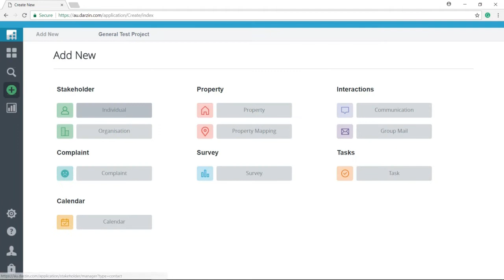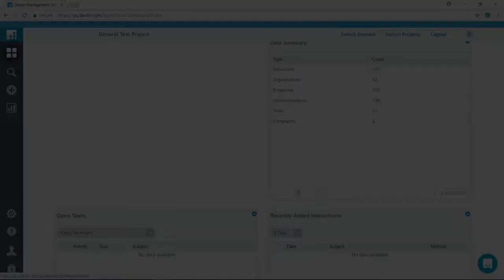Stakeholder engagement and how Stakeholder Management Systems can help!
How do you manage your stakeholder engagement?

In this video, Chris discusses Stakeholder Management Systems and how Darzin can help achieve the goals of your project!

for more details